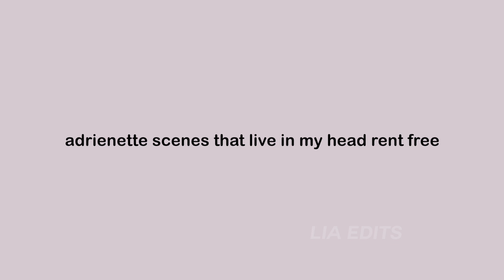adrienette moments that live in my head rent free (season 1-3)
pls their so cute😩

HI BESTIES this video is in collab w flxrlie!!! she made a video on her fav marichat scenes so go check it outtt! thank you sm for watching i hope u enjoyed ilyy

the people of Palestine are going through so much right now please educate urselves and try to educate others and donate if you can!
(this carrd has lots of resources that talk about whats going on)

I do not take credit for any of the music used in this video.

sub count: 26.9k baddiess 🤎🤎

if u see this comment ur fav ship